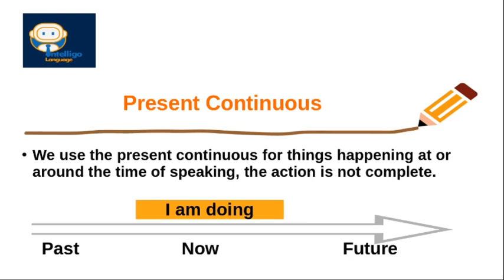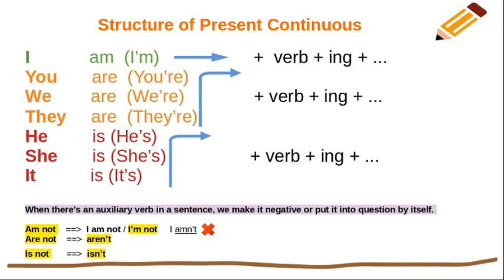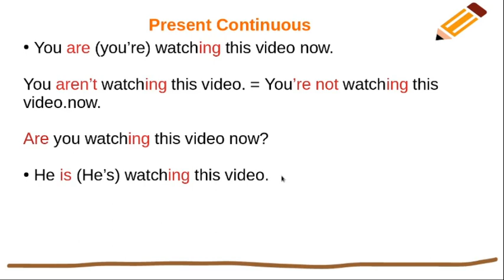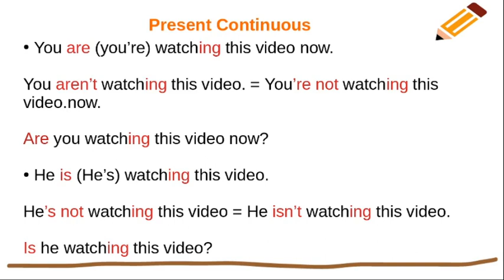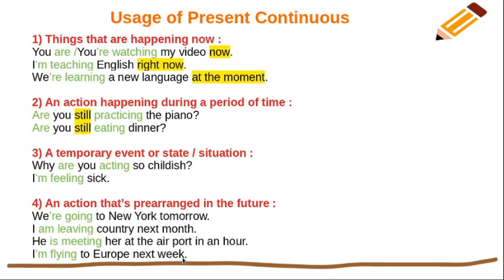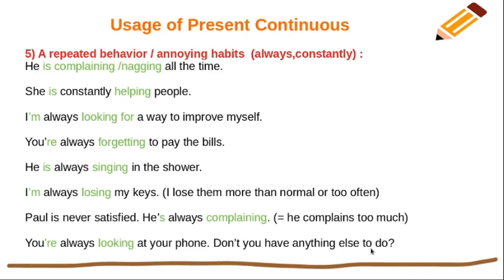Present Continuous - Şimdiki Zaman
Hellooo Everyone :)

00:00   Şimdiki Zaman
01:40  Özne Zamirleri / Şimdiki Zamanın Cümle Yapısı
09:48 Şimdiki Zamanın Kullanımları

Arkadaşlar bu derste bu zamanla ilgili bilmeniz gereken herşeyi ayrıca kurallar öğrenmeye bakılmaksızın, nasıl günlük hayatınızda bu zamanla ilgili cümle kurmanızı öğreneceğiz.
Bana tekrarlanan davranışınız ya da sinir edici alışkanlığınızı yazın 🥰😎